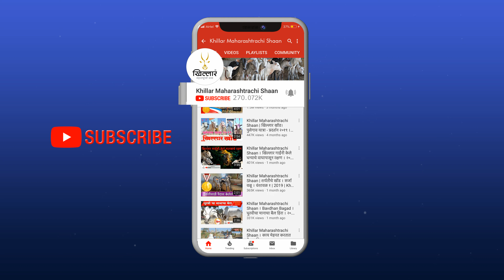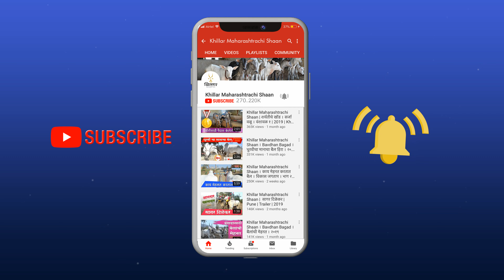कंकणवाडी प्रदर्शन मिरवणूक अशोक दादा गायकवाड । Khillar Maharashtrachi Shaan | 2021